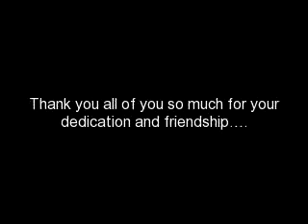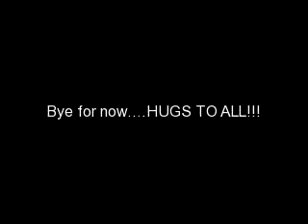Celebrate with me!!!!